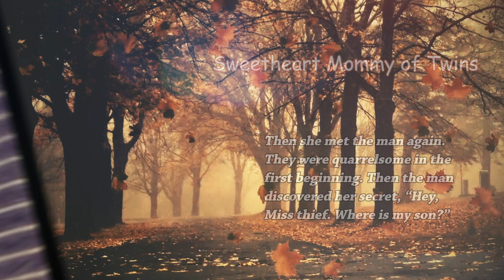Download the 【NovelCat】app and Search 《Sweetheart Mommy of Twins》to continue reading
To save her mother, she had to make a deal with him. They had twin babies then. But she fled with a baby and became the wanted.
Stacy had been too young to make the right decision, so she made a deal with a man and became a mom afterward.
Then she gave birth to twin babies, left one to the man and kept the other secretly.
5 years later, she came back with her son. She was more confident than before, for she had to struggle for making her son lead a better life.
Then she met the man again. They were quarrelsome in the first beginning. Then the man discovered her secret, “Hey, Miss thief. Where is my son?”